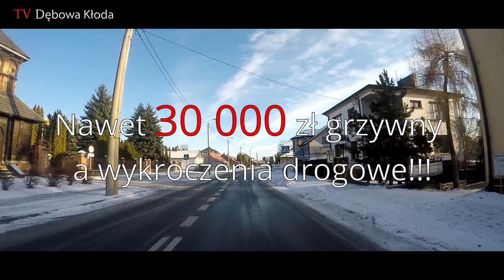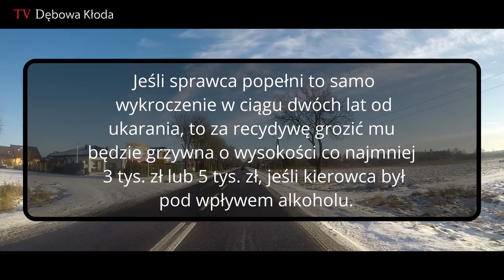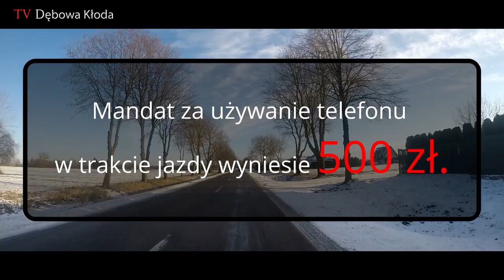Nowy taryfikator mandatów 1.01.2022 r.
Już od 1 stycznia 2022 roku wchodzi w życie nowy taryfikator mandatów. Wzrosną nie tylko stawki za przekroczenie prędkości, ale również obowiązywać będzie kara za recydywę, a punkty karne będą kasowane po dwóch latach od daty uiszczenia opłaty za dokonane wykroczenie.